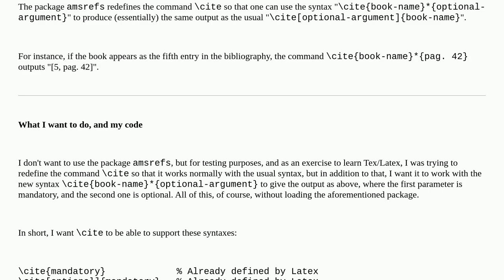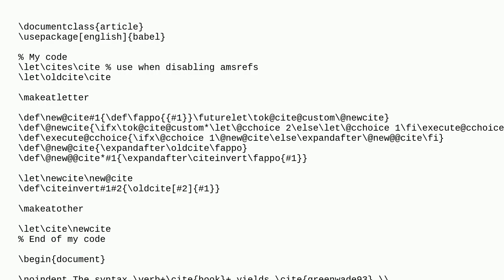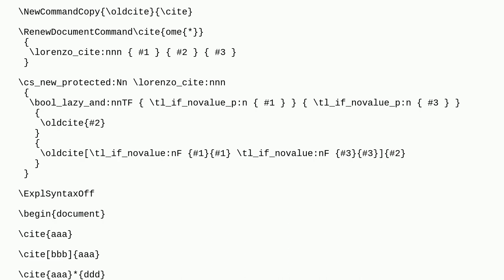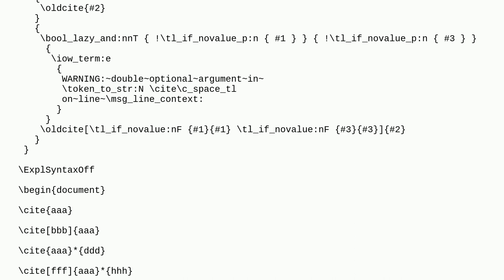Tex: Redefine the command cite to be able to use an additional syntax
Redefine the command cite to be able to use an additional syntax

A special thanks goes out to the awesome community

  def macros syntax optional-arguments